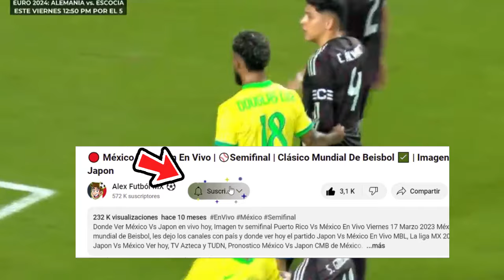🔴 Mexico Vs Jamaica EN VIVO |⚽Copa America | Marca Claro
VVer,ver mexico vs Jamaica en vivo hoy, el miércoles 6 de marzo.

cuando juega mexico vs Jamaica en vivo Donde ver mexico vs Jamaica En Vivo el miércoles 5 de junio. mexico vs Jamaica les dejo los canales con país y donde ver hoy el partido mexico vs Jamaica En Vivo, Copa America 2024, mexico vs Jamaica, Pronostico mexico vs Jamaica Copa America.

mexico vs. Jamaica
mexico vs. Jamaica donde ver
mexico vs. Jamaica en vivo
mexico vs. Jamaica en vivo liga mx
mexico vs. Jamaica por tudn
mexico vs. Jamaica futbol picante
donde ver mexico vs. Jamaica hoy
ver el partido mexico vs. Jamaica